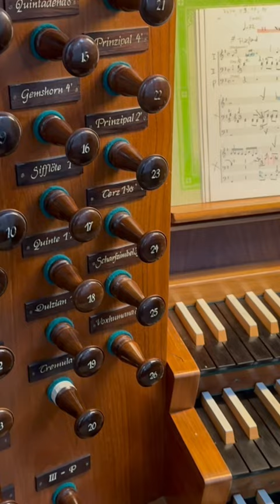Buxtehude Nun bitten wir den Heiligen Geist Bux WV 208 Shorts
buxtehude organ choralarrangement ahs vlog D. Buxtehude - Nun bitten wir den Heiligen Geist Bux WV 208 Shorts Dom Greifswald Choralvorspiel, Choral, Orgel Vlog